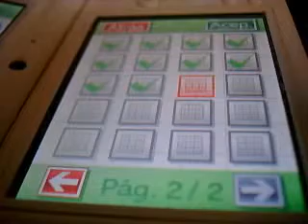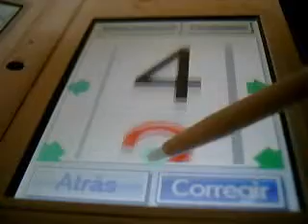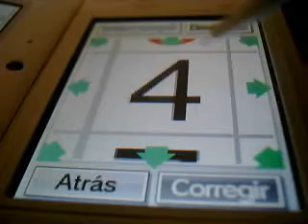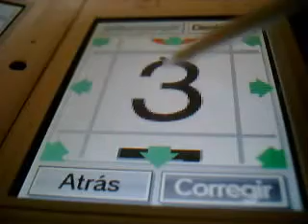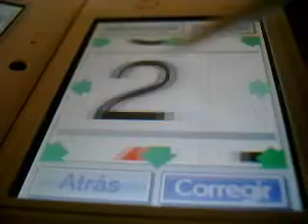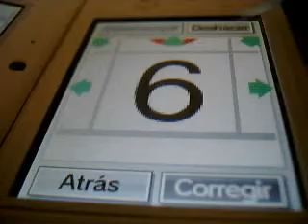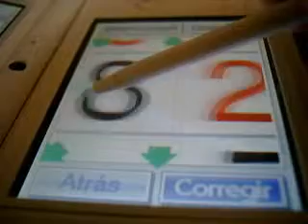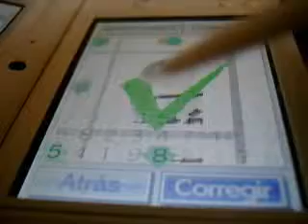Una Pausa con Brain Training Sudoku (DSi): Sudokus Intermedio 27 a 31